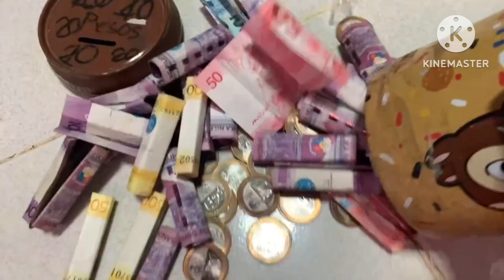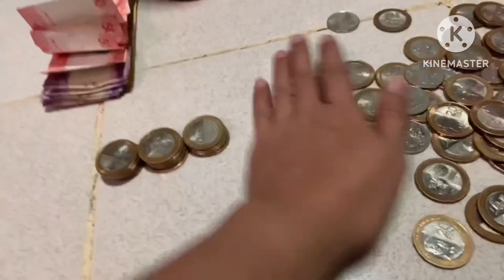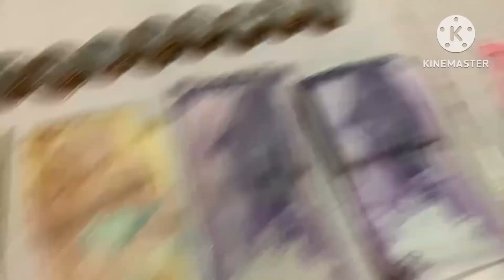Ipon challenge 2023,magkano kaya ang naipon ko,